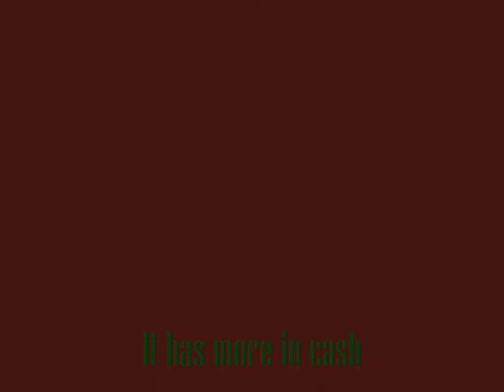TESTE RAPIDO GUITARRA